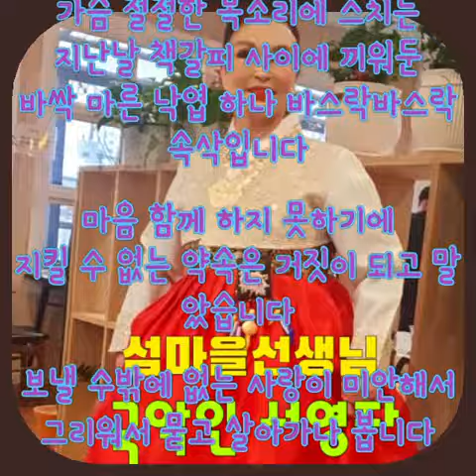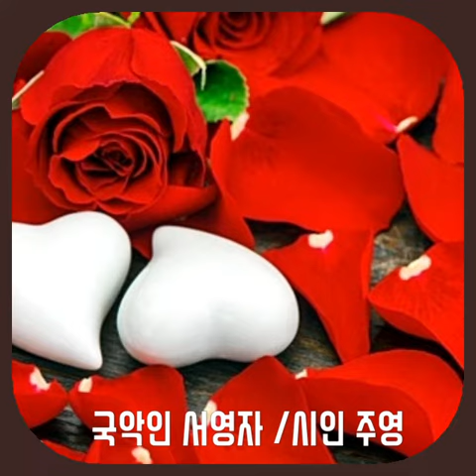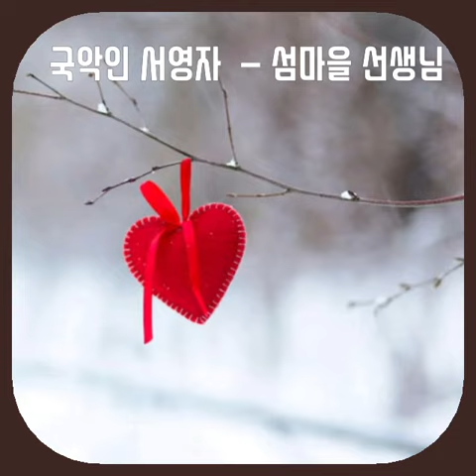섬마을 선생님 ㅡ국악인 서영자 [(원곡:이미자)♡"2인콜라보 동영상"시인 주영2023/2/1]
●시인 주영 프로필
(사)글로벌 작가협회로 등단
코로나 19공모전 당선
(사)글로벌 작가협회이사
캘리그라피동인집"한줄의꿈"공동출간
주영시집1"그대오시는길  꽃등을달고" 출간
주영시집2"꽃길이 아니어도사랑"출간
(교보ㆍ예스24ㆍ알라딘ㆍ쿠팡)구매가능
주영010~2551~9365

●국악인 서영자
경기도 이천시를 중심으로 봉사와 국악활동